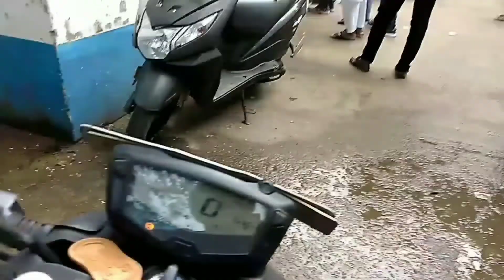Permit Exam For Driver License 2022 || Story Of Driving Test day || Uluberia RTO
Permit Exam For Driver License 2022 || Story Of Driving Test day

Be Safe..
Be Happy.
Ride Safe ..
Stay Safe.

Boya M1 :
Sjcam Sj6 Legend :
Tripod For Mobile :
Helmet That I Used :
Helmet Mount That I Used :
Extra Mounts :
Laptops For Begginers :
Best Editing Laptop :
Best And Secure Laptop ever :
Vlogging Camera :
Gimble For Mobile :